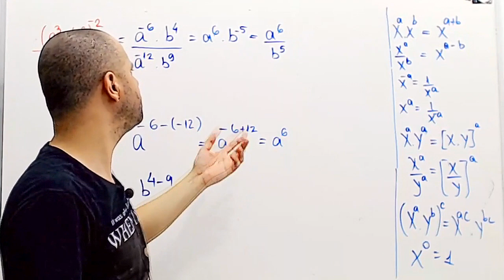Potenciação, exercício em 1 minuto!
Resolvendo um simples exercício de potenciação.